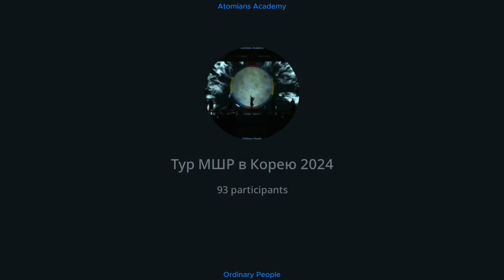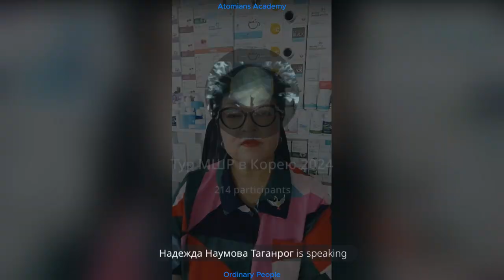Dina Yeskairova - Sharon Rose Master Tour 2024 - Тур МШР в Корею 2024